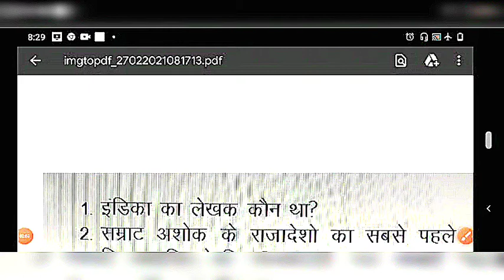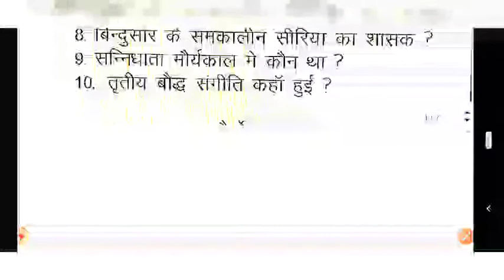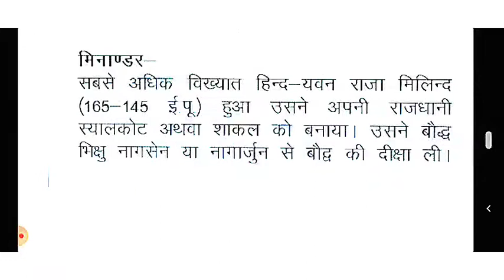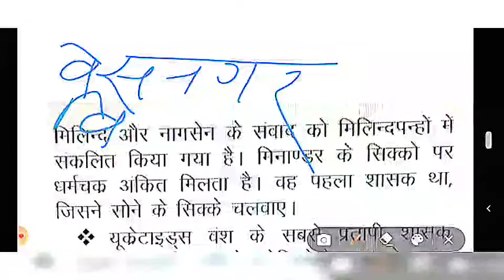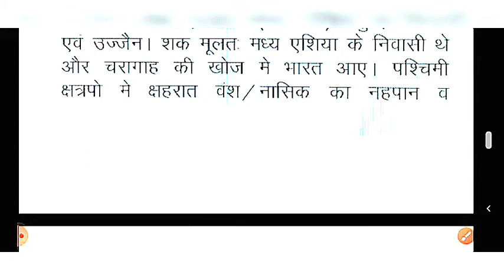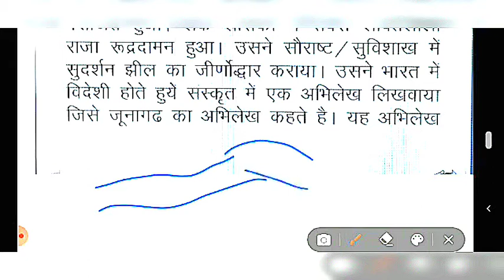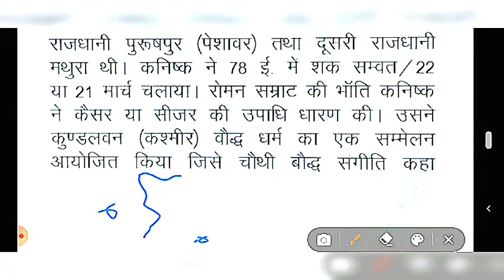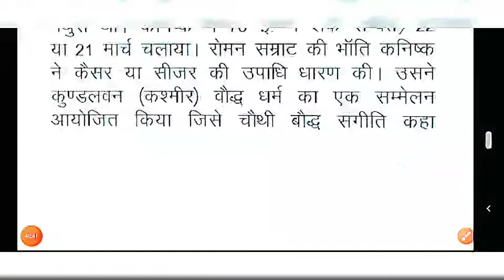Ancient History part-13 (मौर्यत्तर काल) ।। with Ram Mohan sir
NEW LIGHT CLASSES में आप सभी का स्वागत है ।

यह क्लास राममोहन सर ( राजस्व अधिकारी UP) के द्वारा ली गयी है ।
इस वीडियो में प्राचीन इतिहास के बारे में बताया गया है । जो अति महत्वपूर्ण तथ्यों और प्रश्नो को आपके सामने रखता है ।

यह  वीडियो हर उस विद्यार्थी के लिए सहायक है जो किसी भी एकदिवसीय परीक्षा की तैयारी कर रहे है।